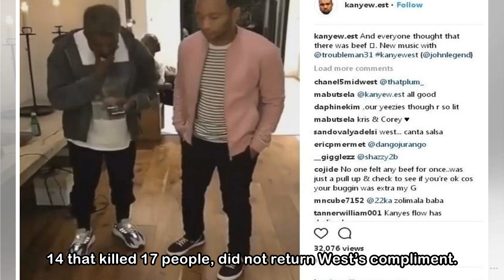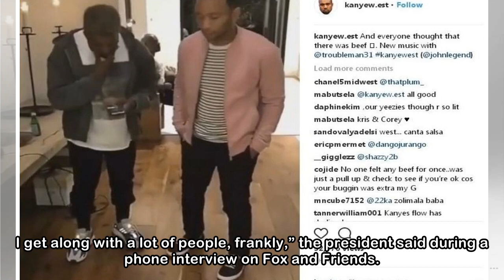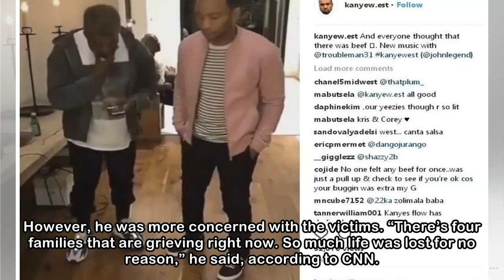Kanye West Calls Emma Gonzalez His 'Hero' — but She Dismisses It by Praising Waffle House Hero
Parkland school shooting survivor Emma Gonzalez was seemingly disinterested in Kanye West‘s praise of her. Just days after the 40-year-old rapper tweeted of his support for President Donald Trump, Wes...